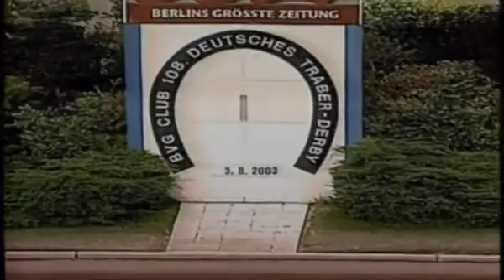2003 Deutsches Traber-Derby Finale